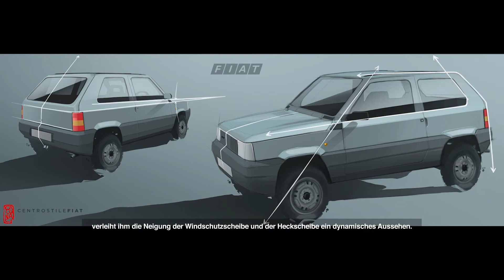Der Fiat Panda | 40 Jahre Erfolg: Das Design des Pandas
Die Party zum 40. Geburtstag des Pandas geht weiter. Heute feiern wir ein weiteres Geheimnis, das ihn zu einem der erfolgreichsten Kleinwagen der Geschichte macht: sein Design

Luca Napolitano, Head of EMEA Fiat & Abarth, wird zusammen mit Klaus Busse, Head of FCA EMEA Design, die ausgeklügelte Mischung aus Stil und Funktionalität erläutern, die den Panda schon seit 3 Generationen prägt.